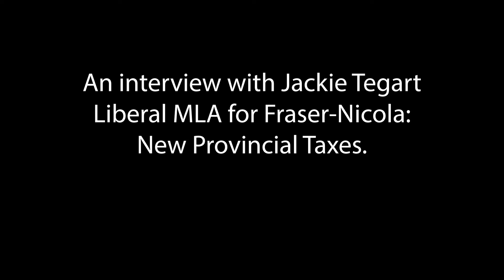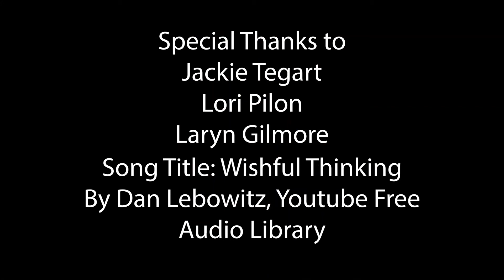Jackie Tegart and new provincial taxes